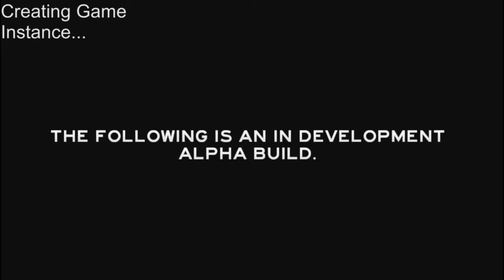(TheForest ) Part 3 Die Sind echt Lästig :)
The Forest ist ein Survival Horror Open World Spiel, entwickelt von Endnight Games Studios